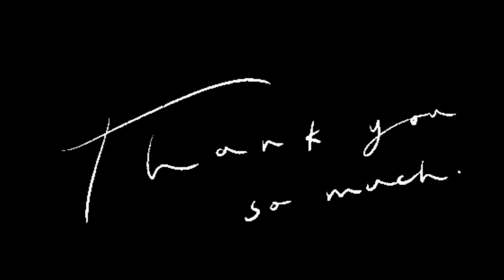Palak Paneer Recipe|पालक पनीर|How to make Palak Paneer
Palak Paneer Recipe|पालक पनीर|Palak paneer kaise banaye|How to make Palak Paneer

पालक पनीर (Palak Paneer Recipe) की सब्जी में पालक और पनीर दोनों ही बहुत ही पौष्टिक हैं. खाने में पालक पनीर की सब्जी बहुत ही स्वादिष्ट हैं और बनाने में भी बहुत आसान, आप इस सब्जी को किसी विशेष अवसर पर बना सकते हैं, तो आइये हम पालक पनीर बनाना शुरू करें.